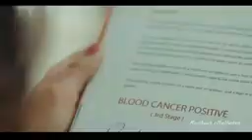10 July 2021